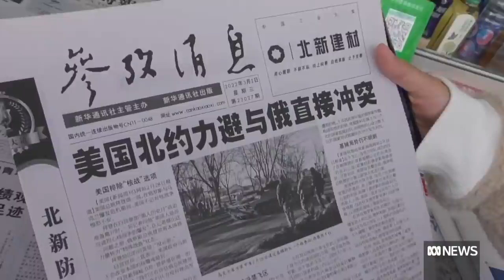China calls reports on Chinese-Russian coordination on Ukraine 'fake news' | The World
The New York Times is reporting that Chinese officials had some level of advance knowledge about Russia's plans to invade Ukraine. Foreign affairs reporter Stephen Dziedzic tells The World Chinese officials reportedly asked senior Russian officials not to invade before the end of the Winter Olympics in Beijing.